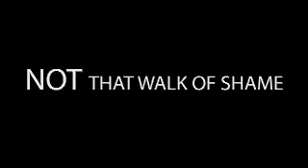One Night Stand TV Episode #2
UniversityParty.ca's pilot episodes of One Night Stand TV. filmed at the University of Western Ontario during homecoming weekend feat.  Jackie and Eli.